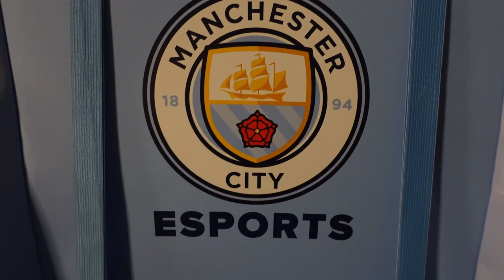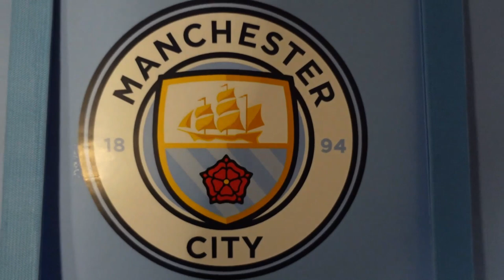Taylor Harwood-Bellis Impresses At Burnley But Will He Return To Man City? | Man City Loan Report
Man City 2023 loan report number 1 as I talk about Joshua Wilson-Esbrand at Coventry City, Liam Delap at Stoke City and Preston North End, Callum Doyle at Coventry City, Yangel Herrera at Girona and Taylor Harwood-Bellis on loan with Vincent Kompany and Burnley. :-)